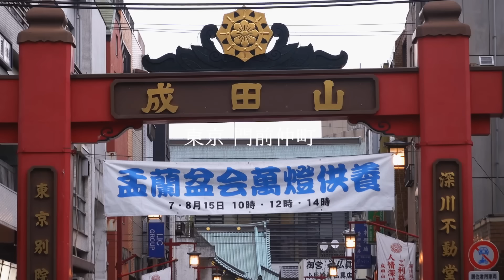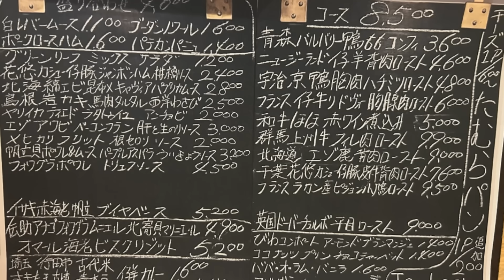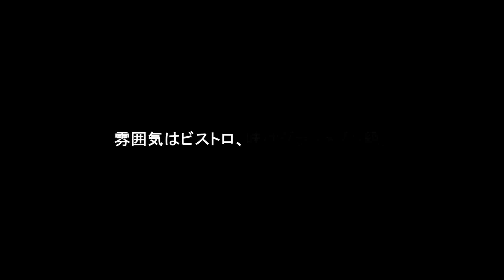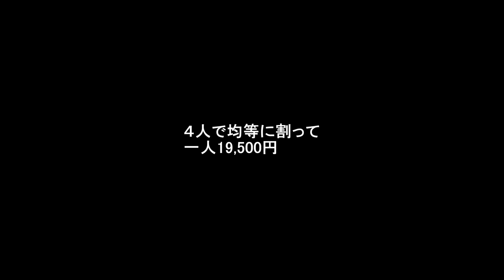フランス料理の魅力を広める元レカン総料理長による渾身のビストロ！【渡辺料理店】【フレンチ㊺】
東京都・門前仲町にあるビストロ・フレンチレストラン「渡辺料理店」。
「銀座レカン」の元料理長、渡邉幸司シェフによる正統派ビストロ。
2022年にオープンされ、今や屈指の予約困難店。

グランメゾン出身のシェフのお店だが、緊張感は無く店内は常に温かな雰囲気で満たされている。
シェフの奥様の笑顔も優しく、心の底から美味しい料理とお酒を楽しむ事が出来る。

📸SONY「RX100MⅦ」

【BGM】
Melt Away (Instrumental Version) - Adelyn Paik
Awakening Wilderness - Tellsonic
Forever, Forever Ago STEMS INSTRUMENTS - Blood Harmony
Im a Dawg - Curli Loxx
Gonna Save Me - Paisley Pink
Easy Living - Ryan James Carr
The Fire, Baby! - Par Hagstrom